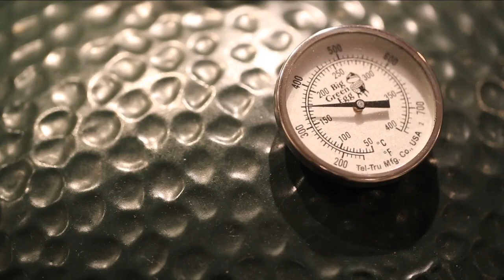Jordy Middelbosch, culinair adviseur voor alle tips in de professionele keuken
Ben jij een horecaondernemer of professionele chef en op zoek naar vernieuwing op de menukaart? Dan stellen wij je graag voor aan onze culinair adviseur Jordy Middelbosch. Hij neemt jou graag mee in een zoektocht naar de ideale menukaart, met vernieuwende gerechten en bovenal een hoog rendement. Even een frisse blik vanuit een ander perspectief, kan jouw keuken wellicht die boost geven die jouw zaak nodig heeft.